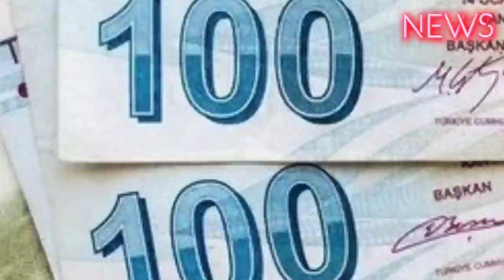SGK-SSK, Bağkur, Tarım emekliye 9.894 TL jest! 7.500 TL maaş alana %31,92 kök zam şeması çıktı! Geri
SGK-SSK, Bağkur, Tarım emekliye 9.894 TL jest! 7.500 TL maaş alana %31,92 kök zam şeması çıktı! Geriye 5 veri kaldı! Ocak 2024'te...
Milyonlarca emekli için maaş zamları enflasyon oranlarına endeksli olarak belirlenmeye devam ediyor. Her altı ayda bir yapılan enflasyon hesaplamaları, emeklilerin yeni maaşlarının belirlenmesinde temel bir faktör olarak kullanılıyor. Türkiye İstatistik Kurumu (TÜİK), Temmuz ayına ilişkin enflasyon rakamını açıkladı. Buna göre, Temmuz enflasyonu yüzde 9.49 olarak gerçekleşti. Bu açıklama, geriye sadece 5 aylık enflasyon verisinin kaldığını gösteriyor. TÜİK tarafından açıklanan Temmuz enflasyonu rakamı ve Merkez Bankası'nın yıl sonu enflasyon tahmini, gelecek aylarda yapılacak zamlarla ilgili ipuçları sunuyor. İşte 7.500 TL ve üstü maaş alan emekliler için güncel verilerle hesaplı tablo..
Milyonlarca emekliyi ilgilendiriyor, güncel tablo ortaya çıktı. Ocak ayında kim ne kadar maaş alacak soruları sıkça sorulmaya devam ederken eldeki verilere göre tahmini hesaplamalar yapılıyor. İşte Ağustos ayı yeni emekli zamlı maaş tablosu...

Emekliler her yıl düzenli olarak iki kez maaşlarında artış yaşıyor. Bu artışlar, her yılın Ocak ve Temmuz aylarında gerçekleşiyor.Maaş artışları, Türkiye İstatistik Kurumu (TÜİK) tarafından açıklanan enflasyon oranlarına göre belirleniyor.
SSK ve Bağ-Kur emeklileri için artış 6 aylık enflasyon oranı kadar oluyor. Memur emeklileri için ise toplu sözleşme artışı ile birlikte bir önceki zam oranının üzerinde oluşan enflasyon da maaşlara ekleniyor. Refah payı ve taban maaş uygulamaları ile bu oranlar yukarıya çekiliyor.

İLK ORAN AÇIKLANDI

TÜİK tarafından açıklanan Temmuz enflasyon rakamı ve Merkez Bankası'nın yıl sonu enflasyon tahmini zamlarla ilgili ipuçlarını da gösteriyor. Türkiye İstatistik Kurumu, Temmuz ayı enflasyonunun yüzde 9.49 olarak gerçekleştiğini açıkladı. Geriye 5 aylık enflasyon verisi kaldı. Emekliler enflasyon zammının oranını, son verinin açıklanacağı 3 Ocak'ta öğrenecek. Ancak ipuçları da var
Merkez Bankası'nın yıl sonu enflasyon tahmini yüzde 58 olarak güncelledi. Bu tahmin gerçekleşirse, bu yılın ikinci yarısındaki enflasyon yani SSK ve Bağ- Kur emeklilerinin zam oranı yüzde 31.92 olarak gerçekleşecek. Yüzde 58 oranındaki tahmine göre yapılan hesaplamada 6 aylık enflasyonun yüzde 31,92 olacağı görülüyor. #2023